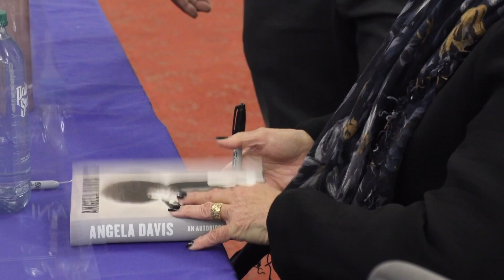22News | Living Legends Series - Angela Davis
Wilmington Library welcomed activist and educator Angela Davis as part of their Living Legends Series.